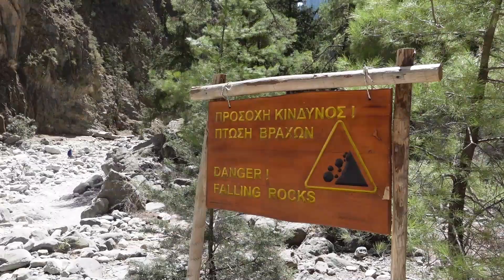Hiking the Samaria Gorge, Crete!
One of the longest gorges in Europe, located in the Chania prefecture of Crete, this 18km long gorge is one of my favorite hikes I've ever done. This is my 4th time hiking it and it never ceases to amaze me. Next time you travel to Crete, this is a must!